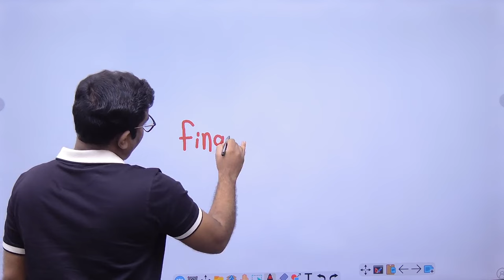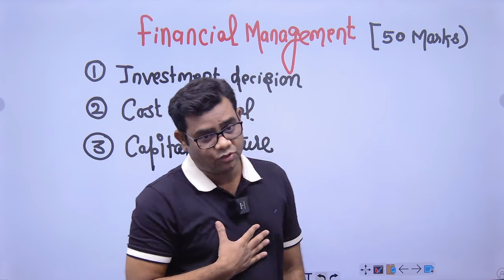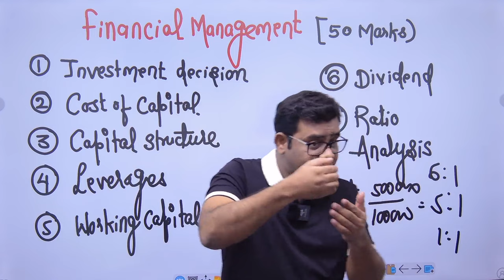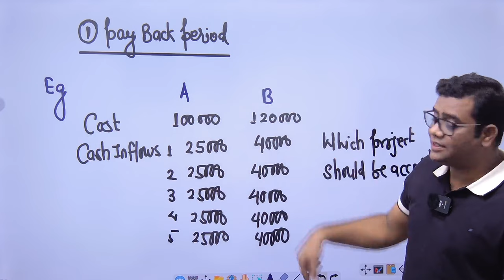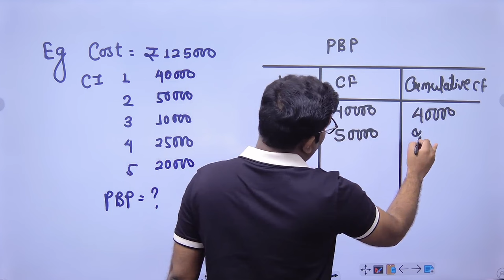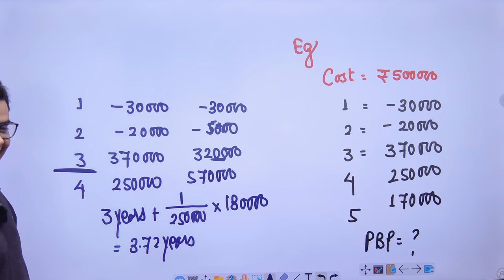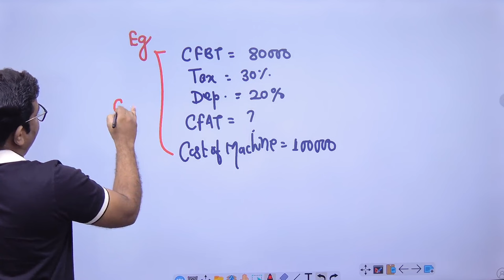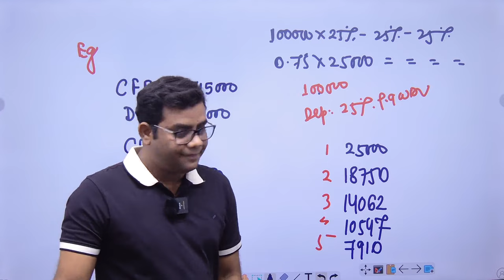CA Inter FM Class 2 (Capital Budgeting)